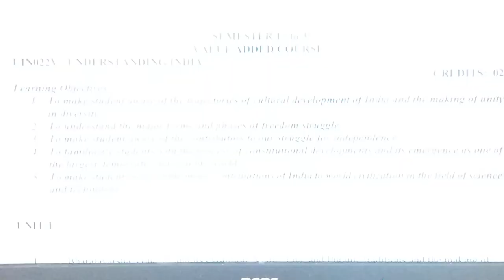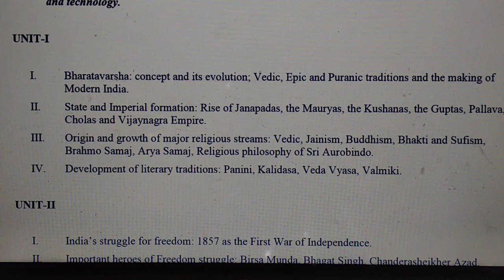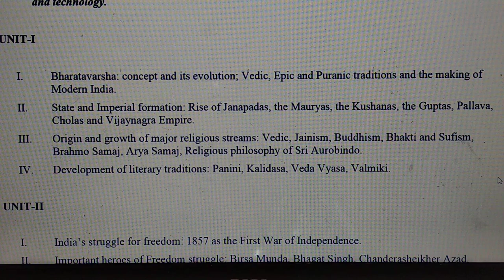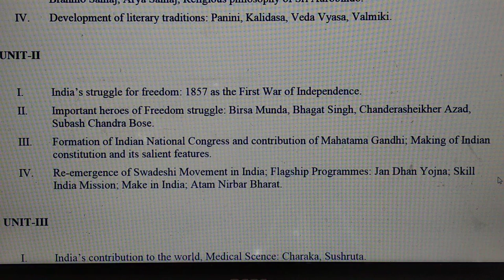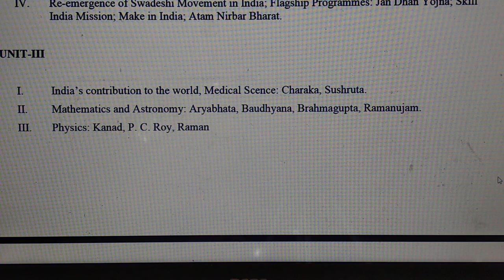Understanding India l Value Added Course l BG 1st Semester/ Kashmir University & Cluster University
Understanding India

Value Added Course

UG 1st Semester

Kashmir University & Cluster University Srinagar

NEP 2020

Lecture: 1

Detailed Syllabus of Subject